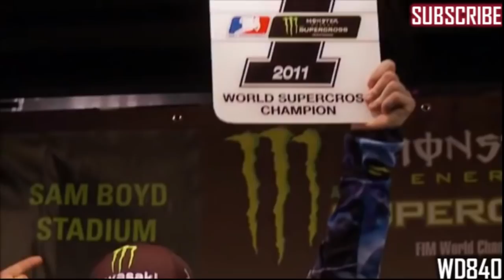Ryan Villopoto's Motocross Career Highlights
Check out Ryan Villopoto's Motocross Career Highlights! Villopoto burst onto the scene in 2005 where he raced the final 3 rounds of Pro Motocross, getting a 2nd place at the final round at Glen Helen. RV quickly became one of the top riders in the 250 class as he won the 2006 Pro Motocross Championship which he followed up with a Supercross Championship and defended his Motocross championship 2 years in a row. Villopoto moved up to the 450 class in 2009 where he picked up is first 450 win in his rookie year. Ryan went on to win 4 Supercross championships in a row with two Pro Motocross championships in the 450 class. Also, RV raced some MXGP and was apart of 4 team USA winning teams at the Motocross of nations. Ryan battled some of the all time greats including James Stewart, Chad Reed, Ryan Dungey, Ben Townley, and many more. Total Ryan Villopoto won 10 Championships and 89 races, all with Kawasaki. It was a tremendous career, enjoy!